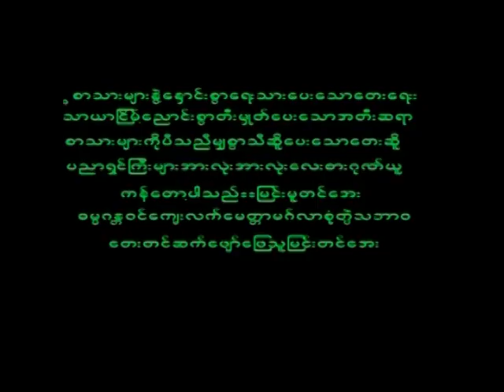August 7, 2023